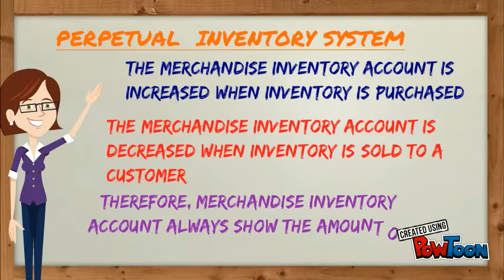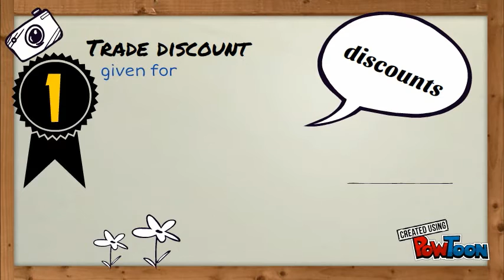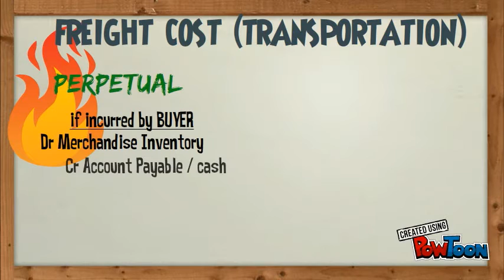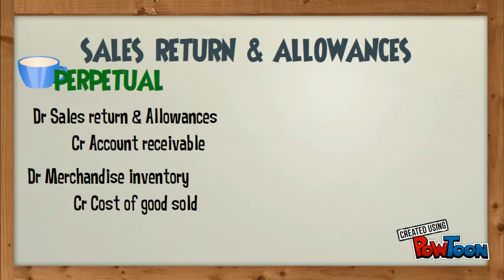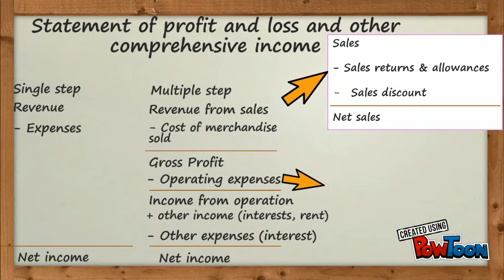Accounting for merchandising business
for learning purpose-- Created using PowToon -- Free sign up -- Create animated videos and animated presentations for free.  PowToon is a free tool that allows you to develop cool animated clips and animated presentations for your website, office meeting, sales pitch, nonprofit fundraiser, product launch, video resume, or anything else you could use an animated explainer video. PowToon's animation templates help you create animated presentations and animated explainer videos from scratch.  Anyone can produce awesome animations quickly with PowToon, without the cost or hassle other professional animation services require.